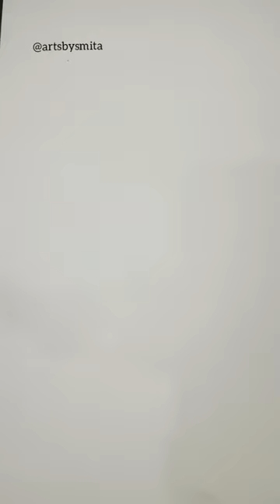How to Draw Rainbow 🌈 Icecream 🍦